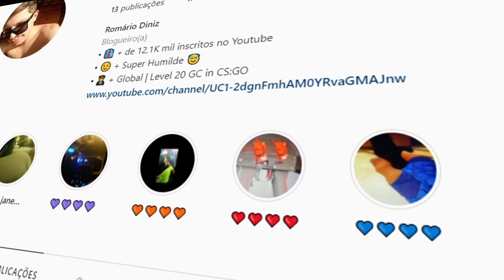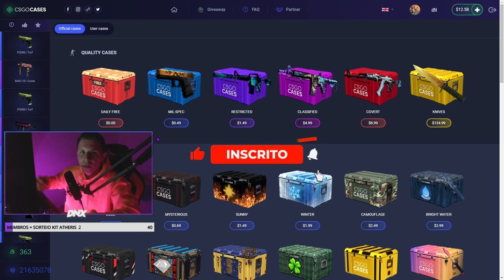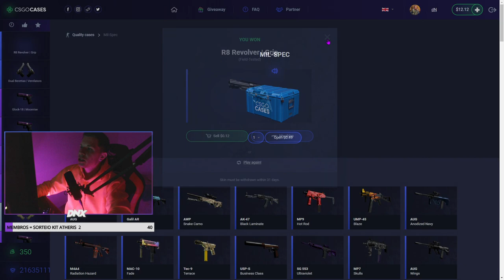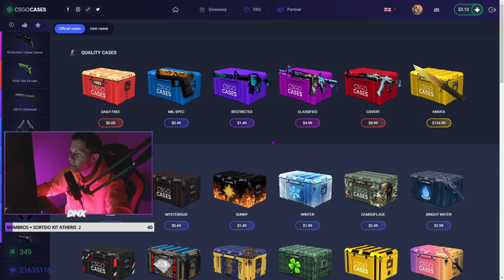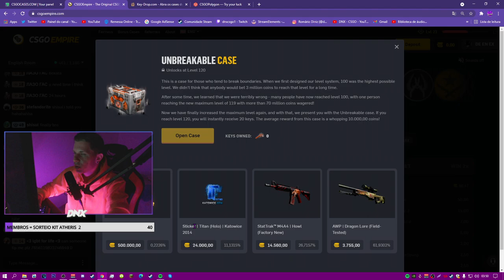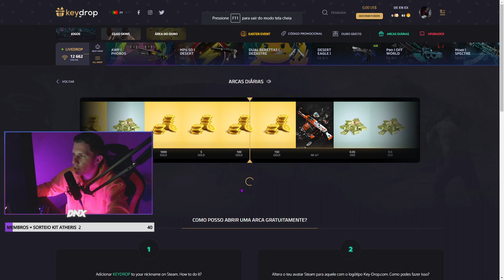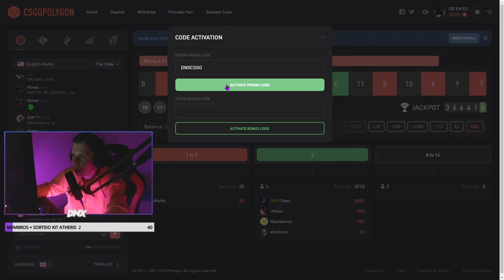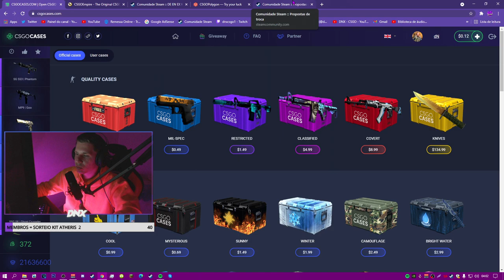MELHORES SITES PARA ABRIR CAIXAS NO CSGO! *ABRA UMA CAIXA GRATIS*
► E ai meus inscritos tudo certo? DN aqui e hoje vou mostra os melhores sites para ganhar skins de csgo de graça que funcione... (EU PROVO)